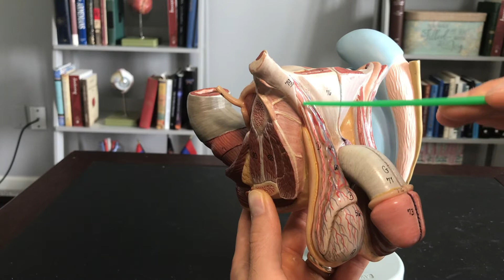Male Reproductive Tissue: Testis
Description of the male testis.